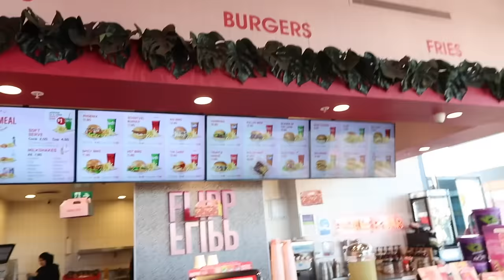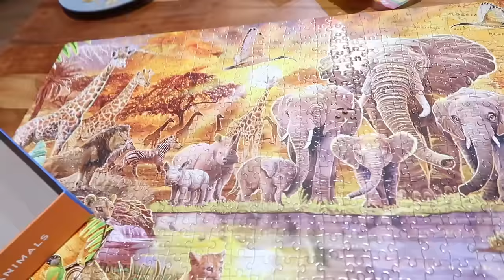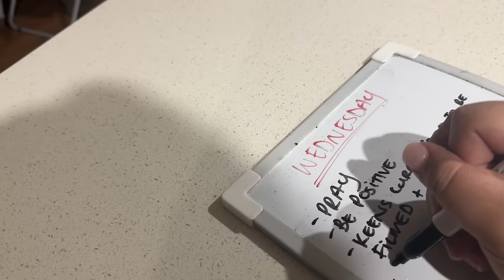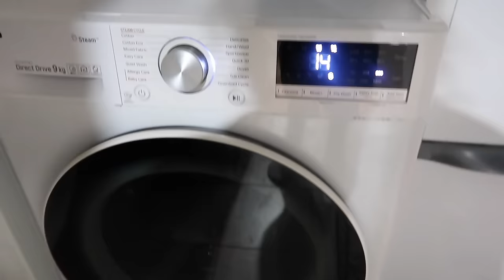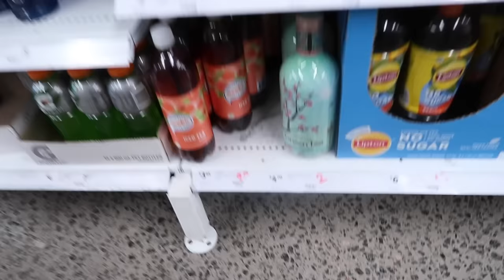Bedroom makeover to motivate me | Making Curry Prawns & Cleaning Vlog | Polytube